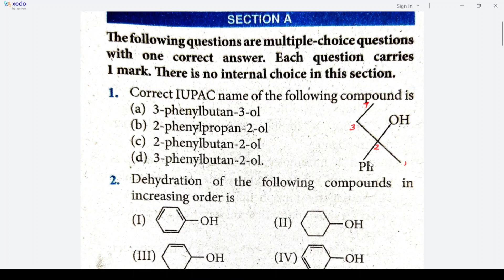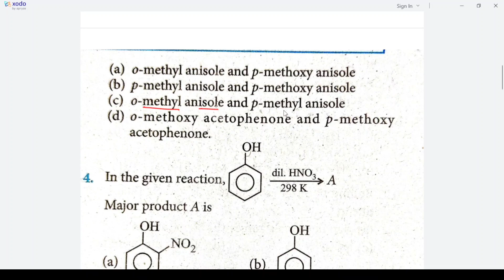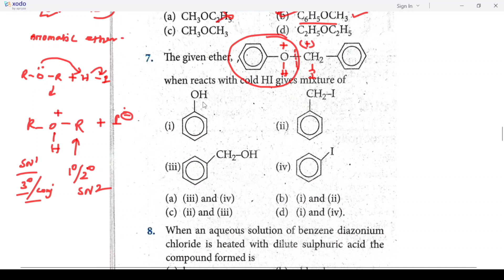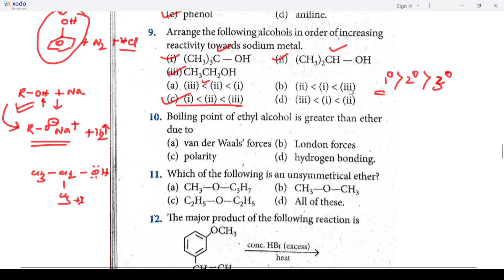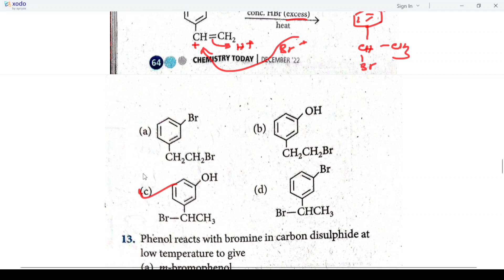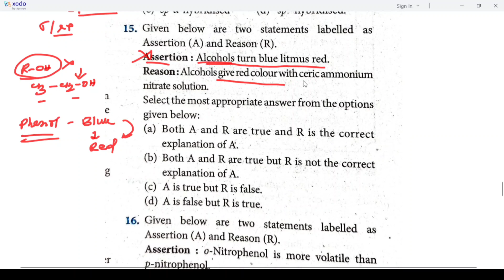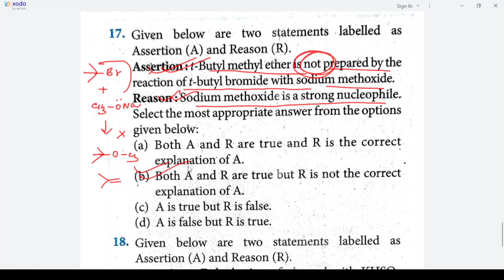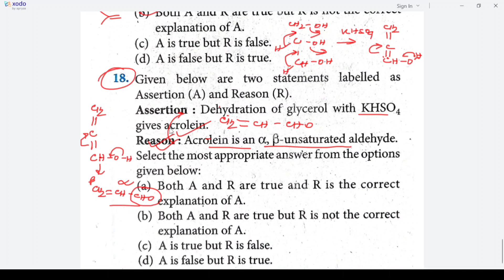Daily Question Practice from Organic Chemistry video 05 for WBCHSE NEET WBJEE JEE MAIN ADVANCED